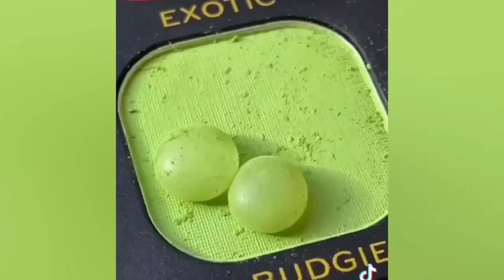Satisfying Video that gives you Goosebumps. Collection Videos Best Interesting People and Work. P119